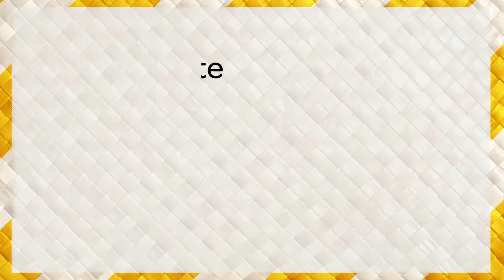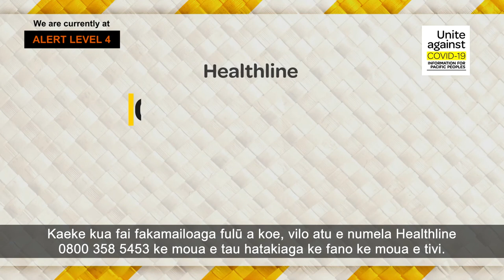Vagahau Niue COVID-19 Alert Level 4 Update, 18 Aug 2021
Fakaalofa lahi atu, Lynn Pavihi provides the latest COVID-19 update in Vagahau Niue:
- Greetings, an important COVID-19 announcement.
- Auckland and Coromandel Peninsula at Alert Level 4, likely for 7 days.
- Rest of New Zealand at Alert Level 4, initially for 3 days
While Covid-19 is back in our communities, the way we all act has never been more important. The decision to change Alert Levels reinforces the need to take swift and robust action around the latest case to detect and stamp out the possibility of any further transmission.